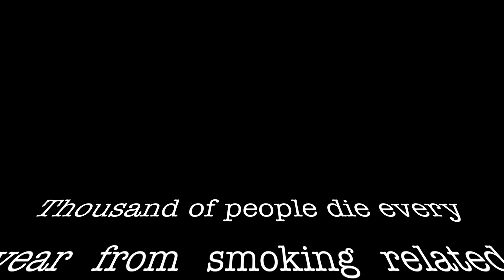Smoking Tongues: A Smoker's Journey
My father has been battling with cigarettes his entire life. In this short interview he candidly expresses how he started, his struggle and how he feels they impact his life. I really have a passion for helping people who are addicted to cigarettes. It is more than just a bad habit, its a killer. I believe it is my duty to do my part to help someone, somewhere quit.

-Tony Brown Jr.